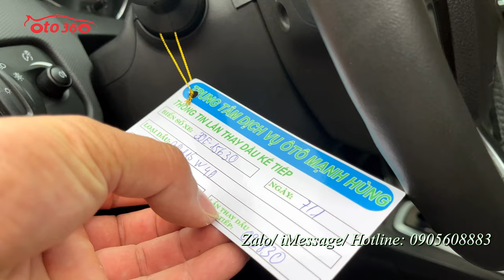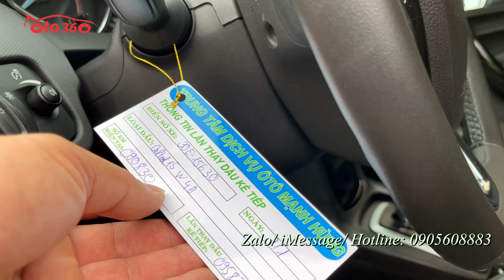Bán xe Ford Fiesta 1.0 Ecoboost 2016 màu đỏ, tên tư nhân, biển Hà Nội, bản 1.0 đi siêu tiết kiệm xăn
Bán xe Ford Fiesta 1.0 EcoBoost sản xuất năm 2016 Tên tư nhân biển Hà  Nội. Lăn bánh hơn 9 vạn km, lốp sơ cua còn chưa hạ.
Xe được trang bị động cơ 1.0 EcoBoost, động cơ Turbo tăng áp thông Minh tiết kiệm nhiên liệu, kết hợp với hộp số tự động, cùng option: khoá thông minh, đề nổ Stas/Stop, nội thất Da, lazang đúc, điều hoà tự động, tay lái trợ lực điện, camera lùi, cảm biến lùi, đuôi gió, đèn phanh trên cao…
Xe rất đẹp, cam kết không tai nạn, không Ngập nước, máy móc Nguyên bản.